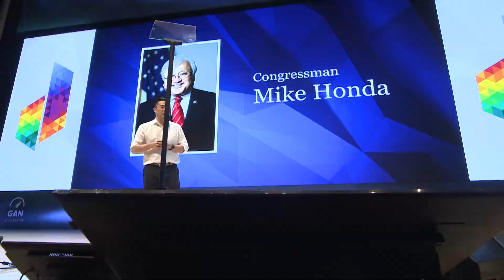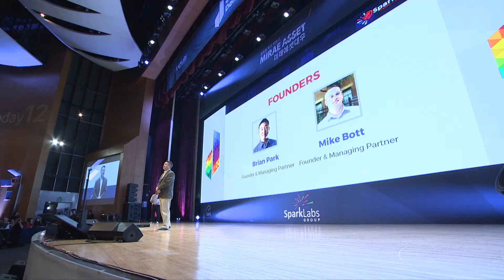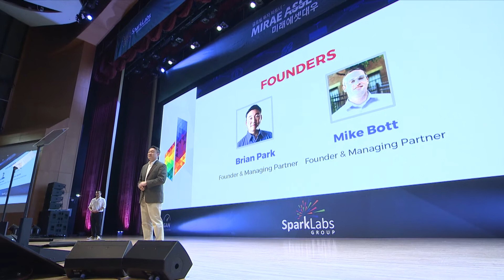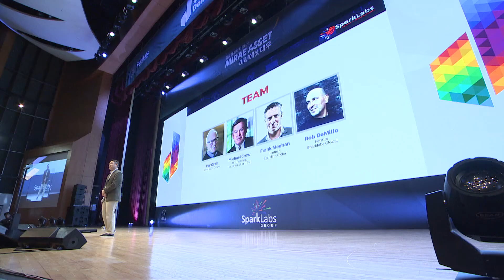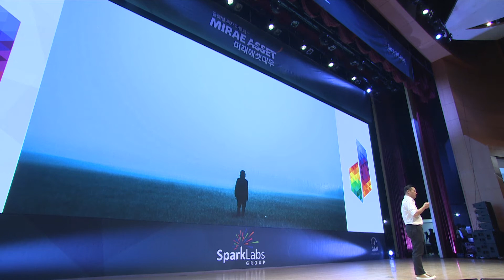SparkLabs Demoday 12 - OPENING KEYNOTE